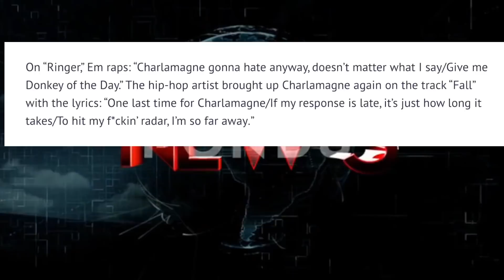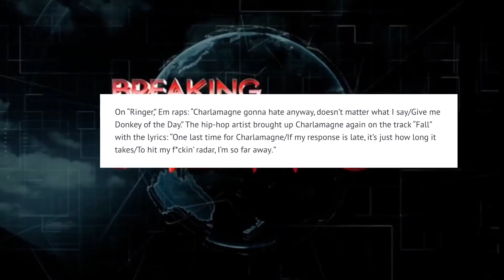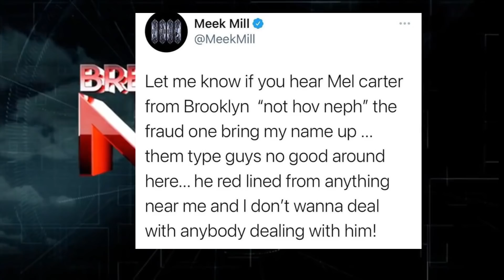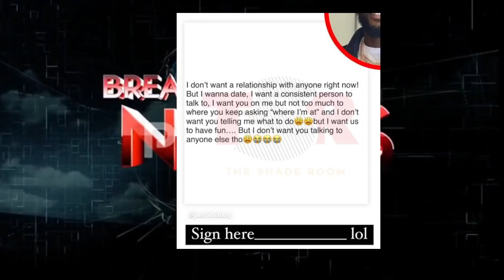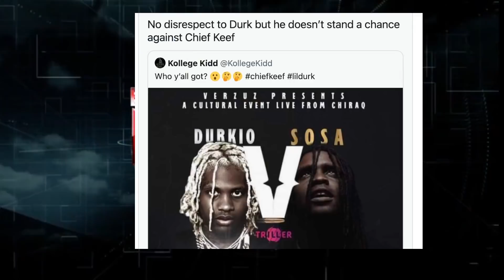Drake Still Working on CLB, Meek Mill Sends WARNING, Chief Keef VS Lil Durk, Lil Wayne Reacts DaBaby